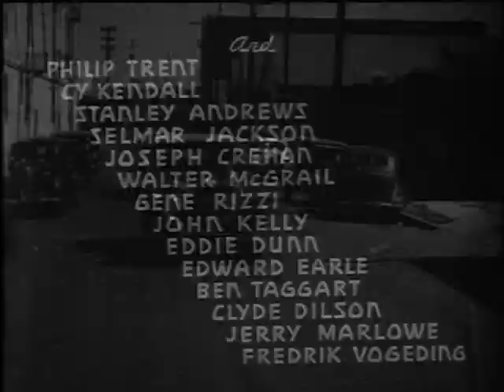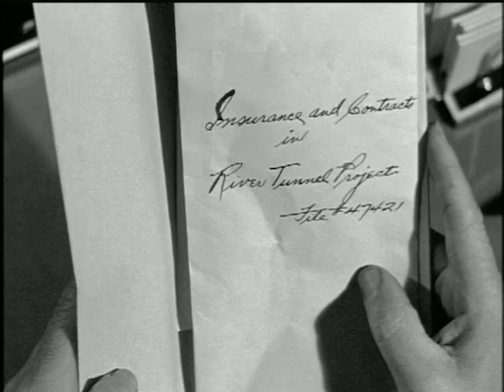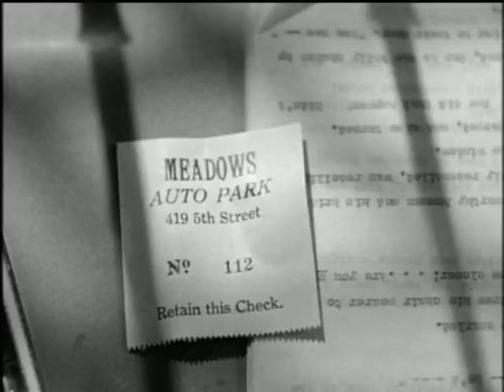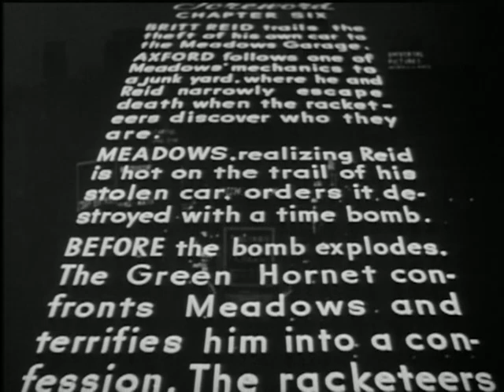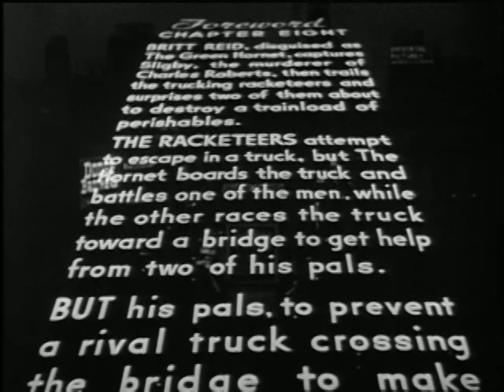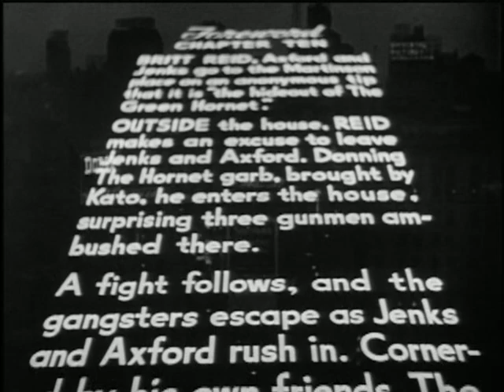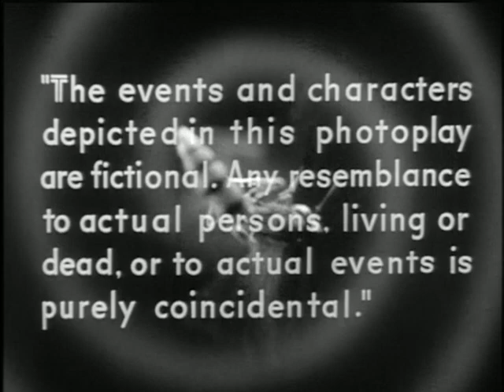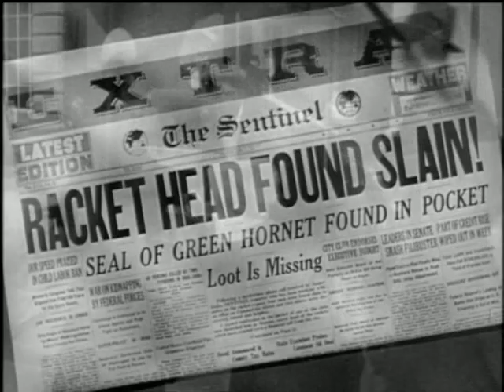The Green Hornet 1940 cliffhanger serial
Britt Reid, publisher of The Sentinel newspaper, is secretly the vigilante crime fighter the Green Hornet. He and his Korean valet Kato investigate and expose several seemingly separate criminal rackets. This leads them into continued conflict with "the Chief," the mastermind behind the criminal syndicate controlling those rackets.